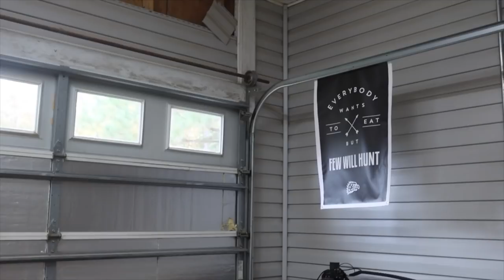Woodworking ASMR Building a Coffee Table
I posted a full coffee table build a few weeks ago with voiceover that explains everything that I am doing in this video. If you are interested in seeing the full explanation video, check out the video

Miter Saw
Festool Domino
Table Saw
Flush Trim Saw
Rubio Monocoat

Join this channels membership to get access to exclusive member only livestreams, discounts, and other perks: